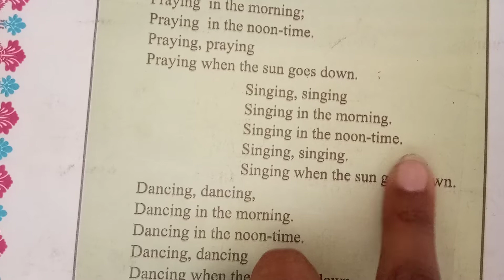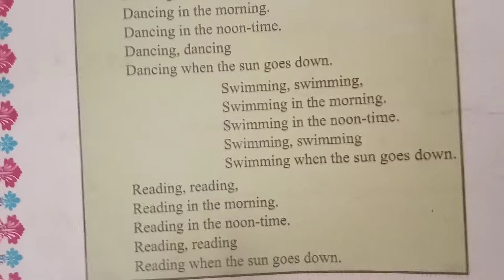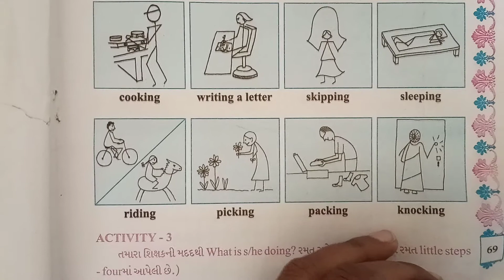std 5 eng(2)